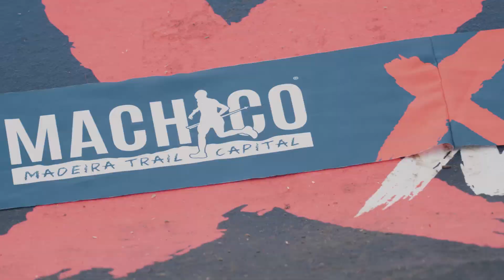X Trail do Porto da Cruz Natura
My first "proper" try at a trail running video as a professional, the @trailnatura4459 now on it's 10th edition.

I had the help of Tiago Nunes to help me capture some running footage.

Filmed with:
- Sony A7IV + Sony aA7 III
- DJI Ronin-SC
- Samyang 14 mm 2.8 + Samyang 24 1.8